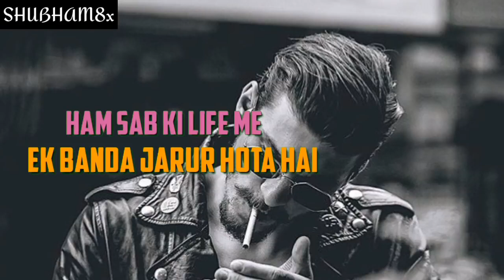killer attitude whatsapp status - boy special whatsapp status - Attitude status